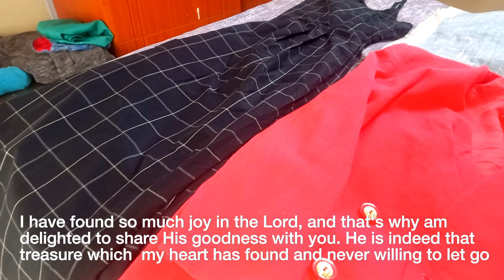Meal Prep|| Cooking || Slow living Episode 2